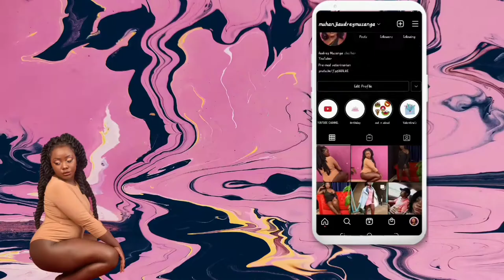beliefs that no longer serve me + mini pregnancy diagnosis vlog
inspo: over 25